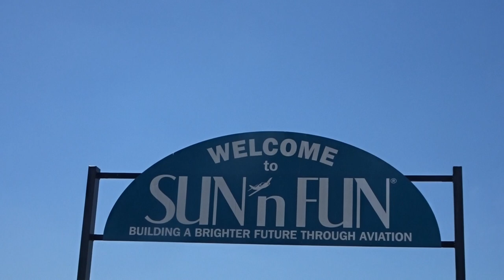Pillot VLOG | Sun N Fun 2018 with ATC Audio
My first time landing at SUN N FUN 2018 the Second Largest Air Show in the World in Lakeland, Florida.

PA28-140 N6393W
Jay Schwartz Pilot